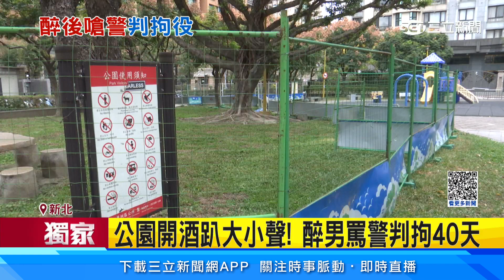公園開酒趴大小聲 警勸離遭醉男飆5字經│94看新聞